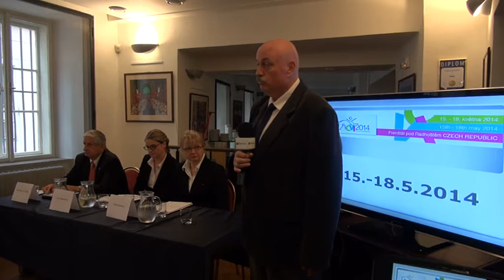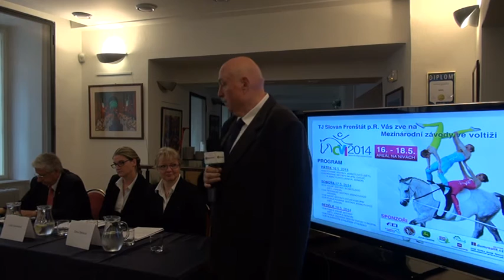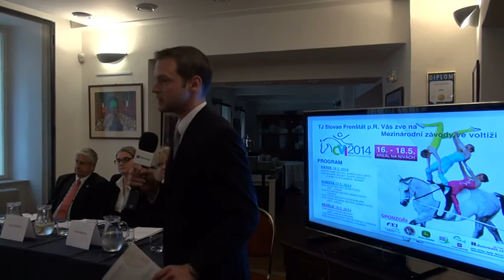1. část - ČJF představila začínající jezdeckou sezonu 2014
V úterý 22. dubna proběhla v areálu Anežského kláštera tisková konference České jezdecké federace u příležitosti zahájení hlavní části jezdecké sezony 2014 v České republice. Během ní vystoupili zástupci ČJF i pořadatelů významných jezdeckých akcí.

O úvodní slovo se postaral prezident České jezdecké federace -- Ing. Jaroslav Pecháček. O čtyřech mezinárodních vozatajských závodech v Kladrubech, v Němčicích, v Polici nad Metují a v Nebanicích pohovořil Ing. Jiří Kunát -- manažer komise spřežení ČJF. Podrobnosti k mezinárodním voltižním závodům ve Frenštátu pod Radhoštěm prozradil JUDr. Čeněk Šrubař -- předseda TJ Slovan Frenštát. Mezinárodní skokové závody CSI3*W v Olomouci zastupovala ředitelka závodů Klára Damborská a jediné vytrvalostní mezinárodní závody představila manažerka této disciplíny Michaela Litovová. Mgr. Lenka Sekaninová zastupující brněnský areál Panská lícha, kde se budou konat mezinárodní závody ve všestrannosti a v drezuře, se z účasti na tiskové konferenci omluvila, ovšem dodala alespoň detailnější informace v písemné formě.

Při tiskové konferenci promluvili k novinářům zástupci dvou nejvýznamnějších seriálů -- Tomáš Vášáry za Český drezurní pohár a Jiří Skřivan za Český skokový pohár. Seriál závodů všestrannosti a spřežení Zlatá podkova byl pro změnu prezentován pouze formou dodaných textových materiálů.

Neopomenutelnými tématy tiskové konference byla mistrovství České republiky, ale také zahraniční výjezdy českých jezdců, kterým letos bude dominovat početná výprava do Normandie na Světové jezdecké hry. Česká jezdecká federace tento výjezd bude výraznou měrou finančně podporovat. Podpora jezdeckého sportu ze strany ČJF však míří i jinými směry. Více prozradila viceprezidentka pro ekonomiku ČJF Dana Denková.

Veškeré tiskové materiály najdete v příloze této zprávy. Video záznam tiskové konference pořídila internetová televize EquiTV.cz a ke zhlédnutí je aktuálně prostřednictvím YouTube kánálu.